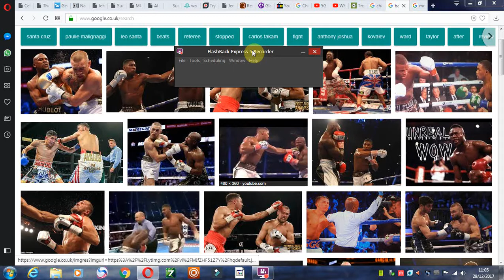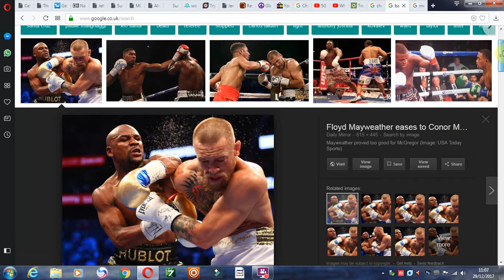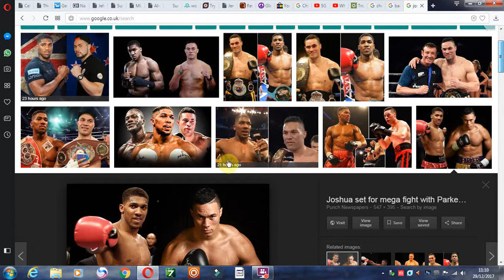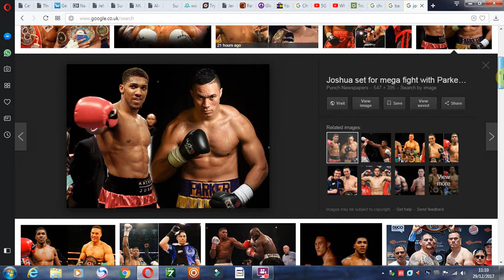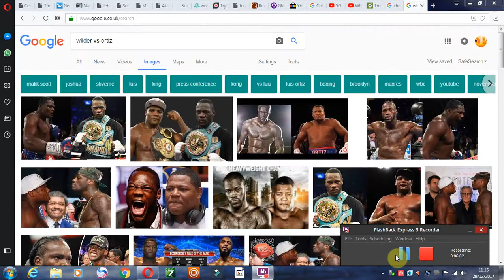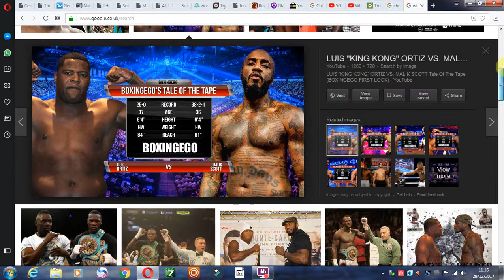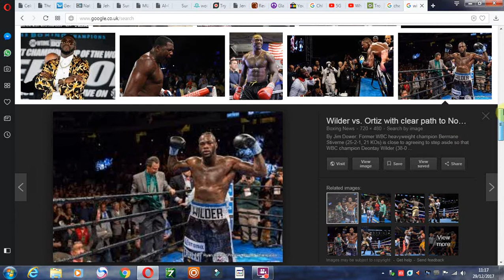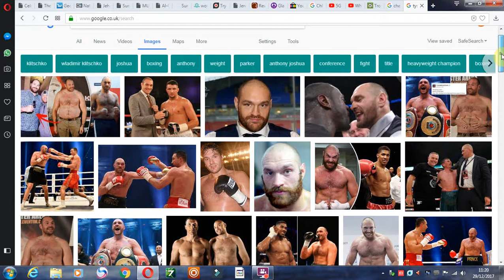Boxing Bouts 2018 - are early stoppages ruining the sport?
Joshua vs Parker
Wilder vs Ortiz